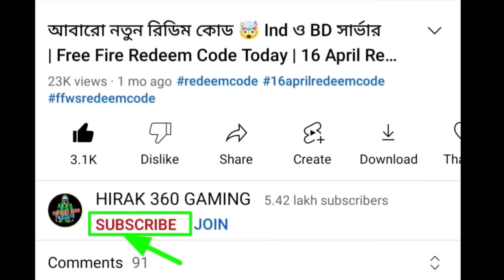এটা আমার শেষ ভিডিও😭 new year special free event | free fire new event bd server | tonight update ff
-para SAMSUNG,A3,A5,A6,A7,J2,J5,J7,S5,S6,S7,S9,A10,A20,A30,A50

moonlight, make out hill, makeouthill, xxxtentcion, the main idea, official music video, bvf, спорткар, разбойное нападение, ограбление, long live jah, jocelyn flores (audio), xxxtentacion - look at me! / riot (official video), look at me! / riot (official video